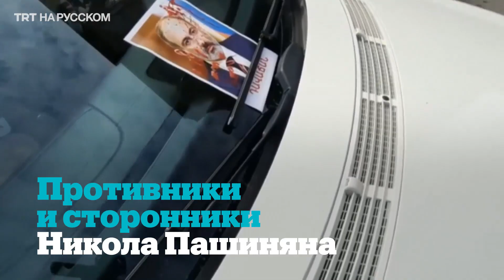«Никол – предатель». Военные и оппозиция требуют отставки Пашиняна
Противники премьер-министра Армении Никола Пашиняна вышли на улицы Еревана после того, как он уволил главу Генштаба и его первого заместителя, которые требовали отставки правительства. Премьер назвал это попыткой военного переворота. На улицах столицы Армении идут стычки между сторонниками и противниками Пашиняна, есть задержанные